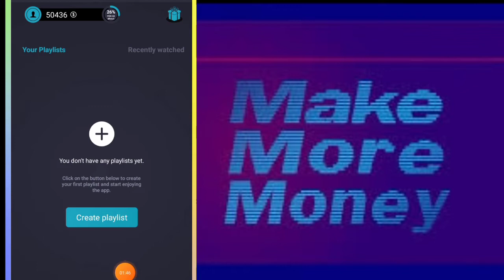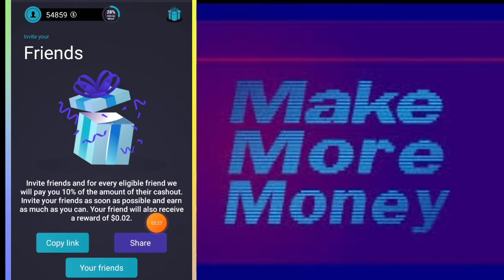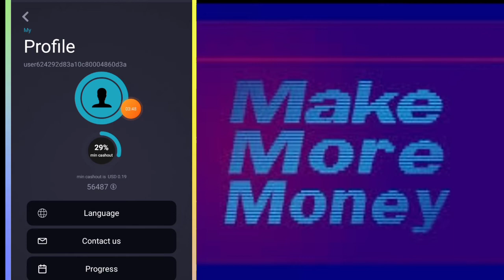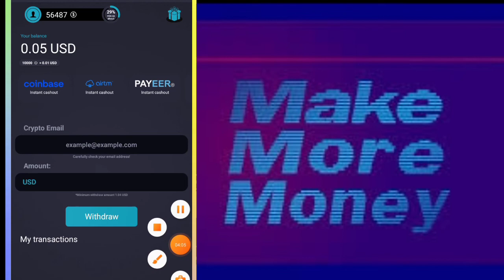How To Make Money By Watching Videos on Givvy Videos App || New Earning Application || Part 2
In this video i will tell you about application where you can make money by watching videos or survey.You can withdraw that amount by you wallets like paypal or coinbase.

Signup bonus